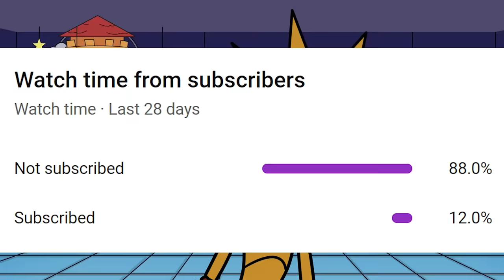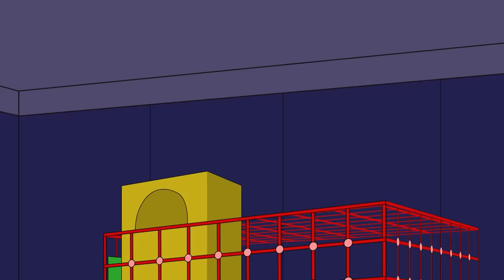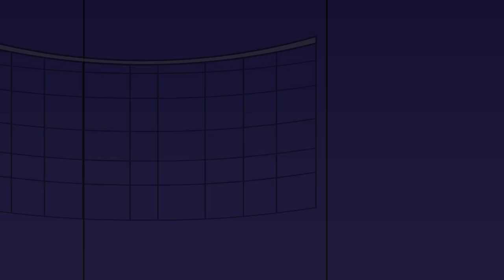SUNRISE vs. MOONDROP?! (Cartoon Animation)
The Daycare Attendant, otherwise known as Sun & Moon (or even Sunrise and Moondrop) has been split apart. Now instead of being one person, they're two! But after the other animatronics, Freddy Fazbear, Glamrock Chica and Montgomery Gator are captured, Sunrise has to save the day! Can he beat his evil half Moondrop?!